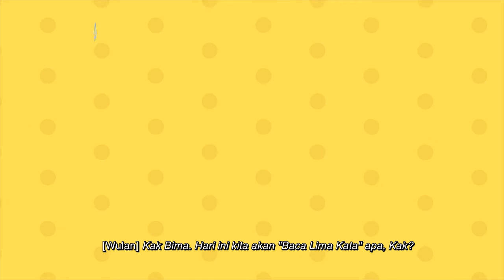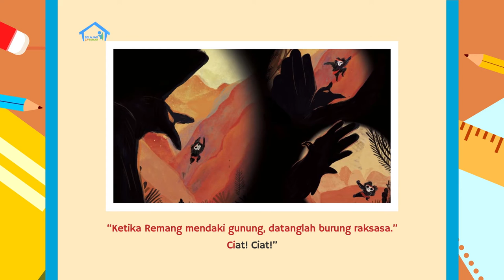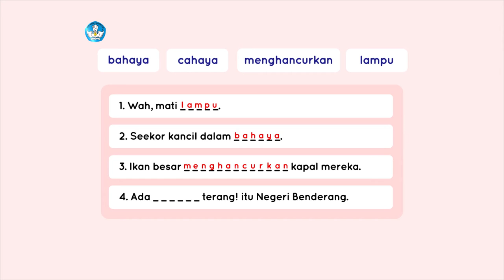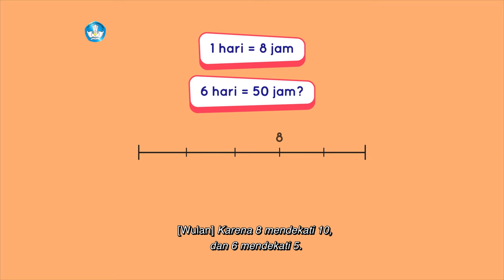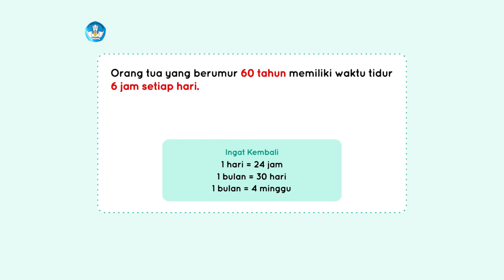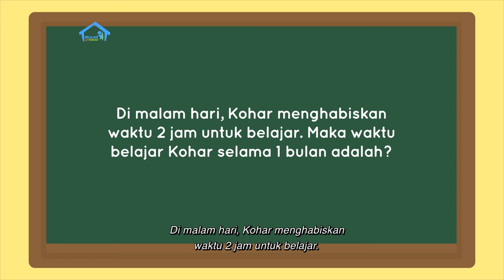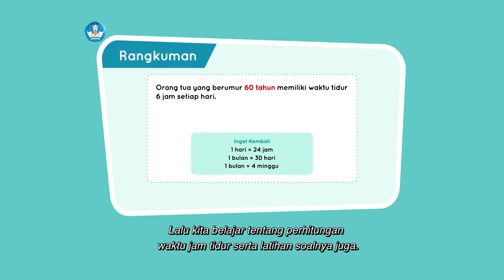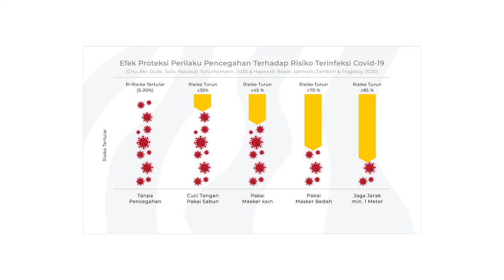BDR | SD Kelas II | Episode 48 - Malam Hari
Wulan dan Kak Bima mempelajari tentang kegiatan yang dilakukan di malam hari melalui adegan dalam bentuk animasi. Kemudian Wulan membacakan cerita berjudul “Negeri Temaram” yang menghasilkan beberapa kosakata baru yang mereka ketahui, yaitu bahaya, cahaya, menghancurkan, lampu. Selain itu, mereka juga mempelajari tentang kebiasaan tidur manusia sesuai usia dan satuan waktu (jam, hari, minggu, bulan tahun). Di akhir sesi, host akan memberikan proyek akhir minggu, yaitu pembuatan poster fase bulan.

Kunjungi portal Rumah Belajar di
Web: belajar.kemdikbud.go.id